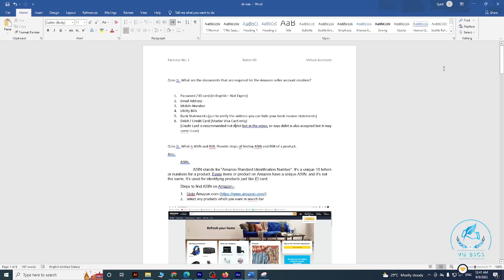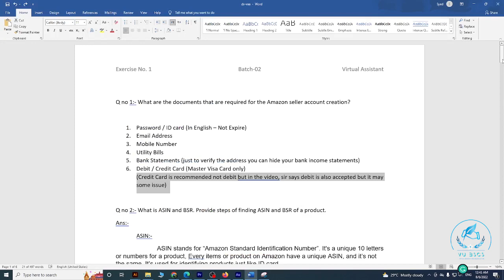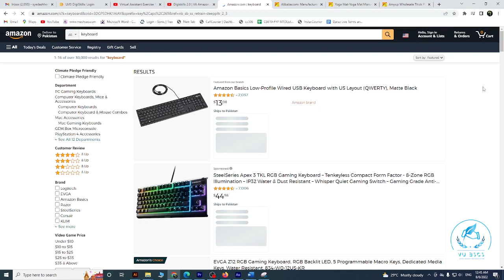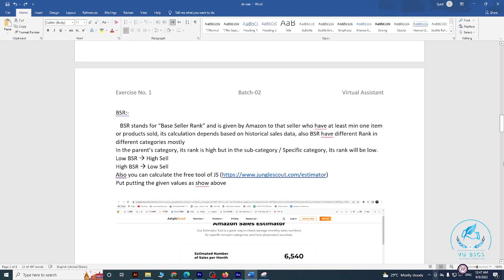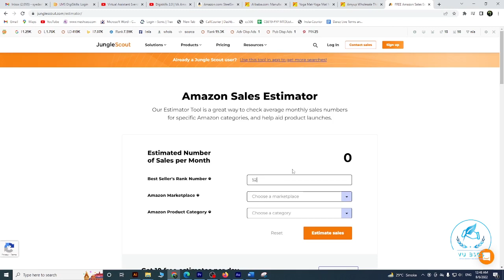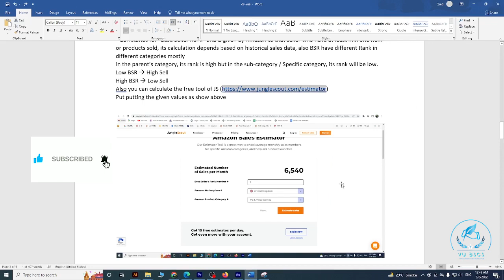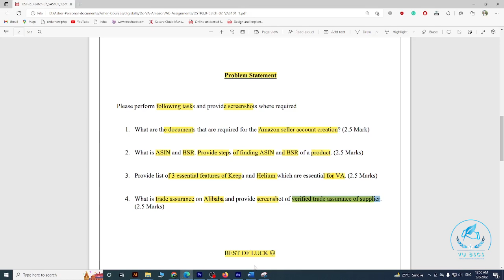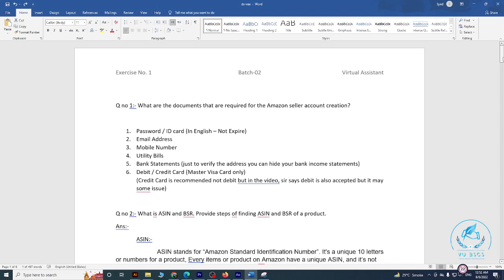Virtual Assistant Exercise 1 Batch 2 Digiskill | Virtual Assistant Amazon VA Ex1 ||By Vu BsCs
Allahhafiz! :)